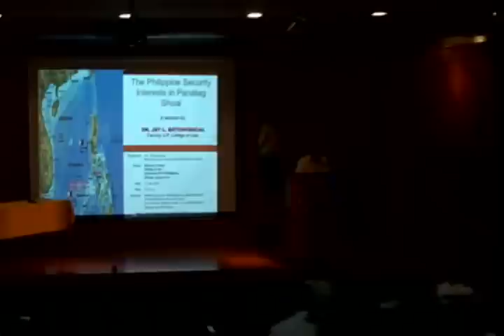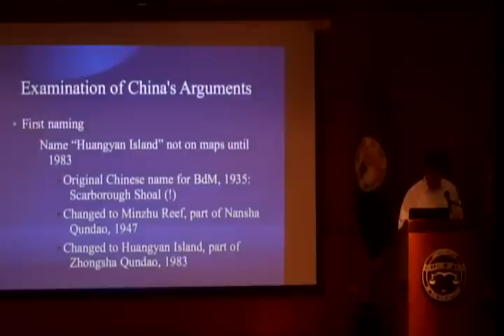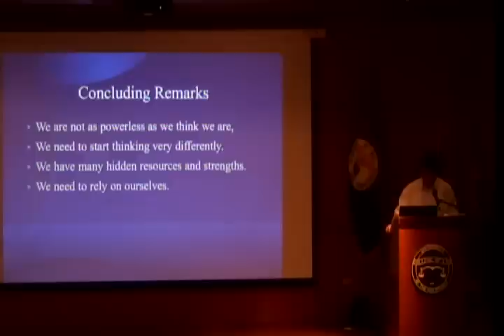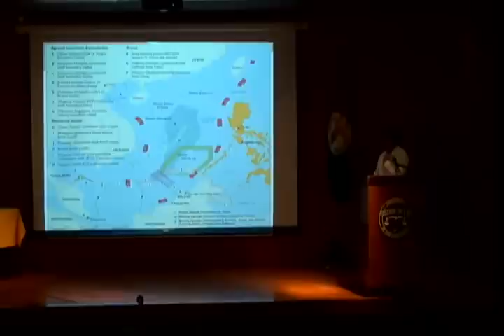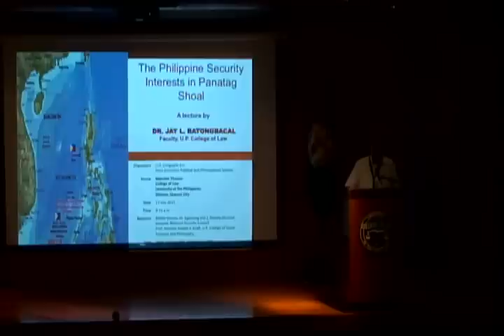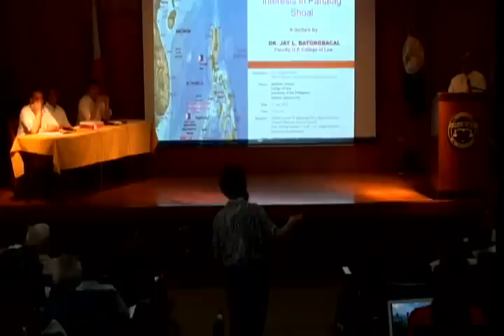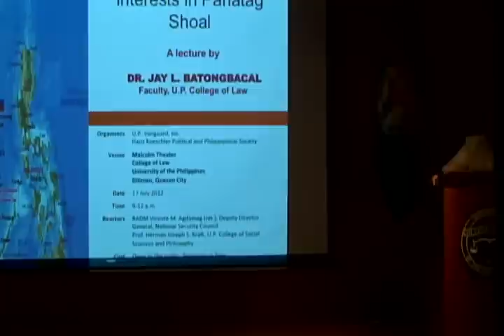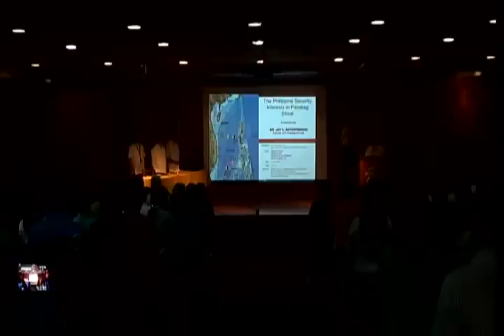The Philippine Security Interests in Panatag Shoal | Prof. Jay Batongbacal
Lecture conducted on July 17, 2012 at Malcolm Theater.